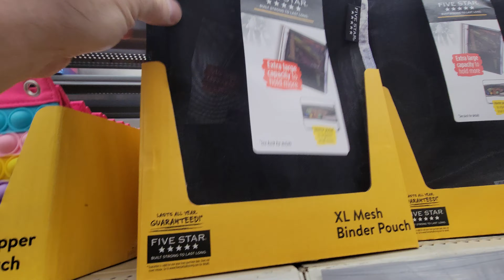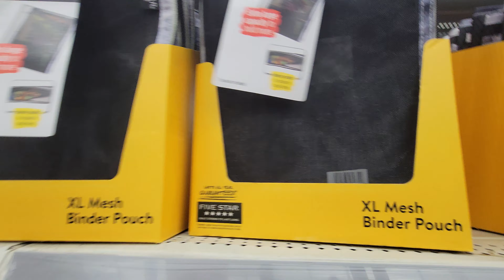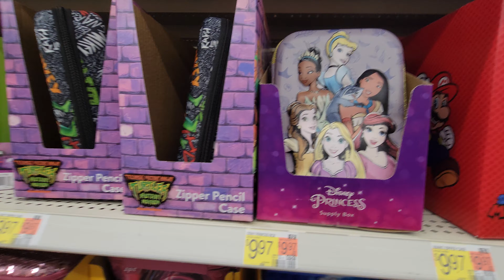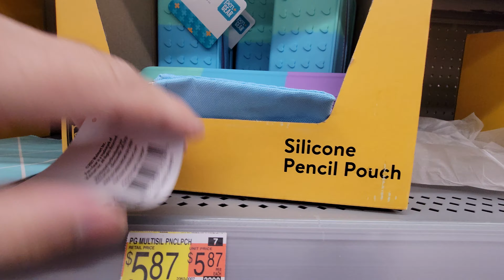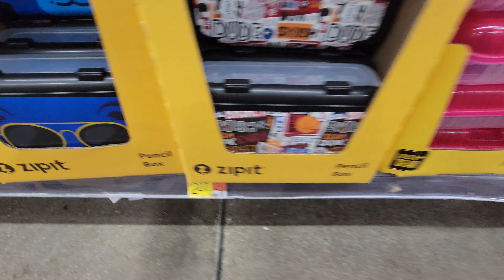Back to School Pt. 8 at Walmart - July 2023